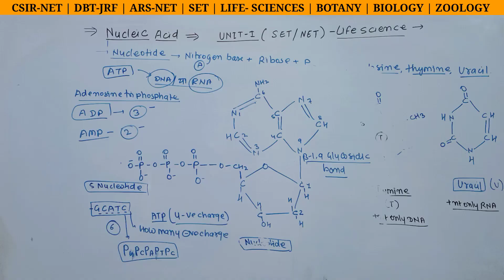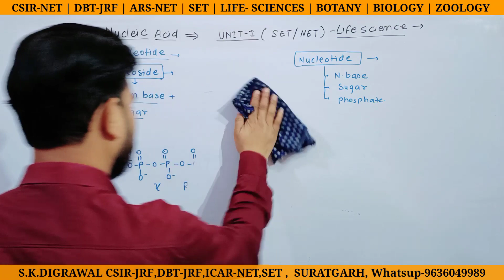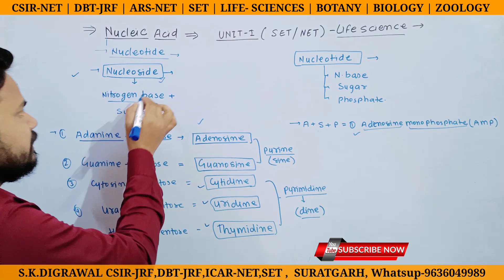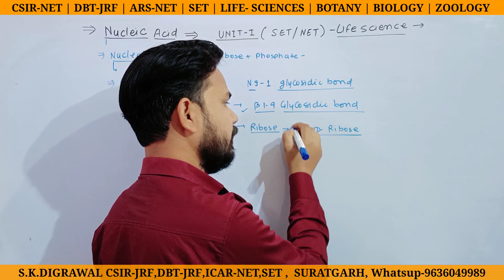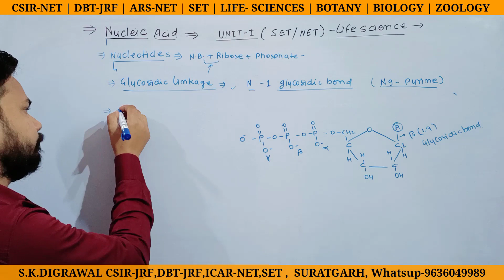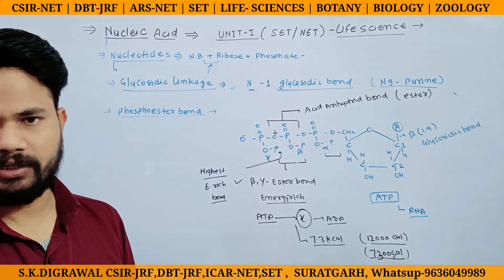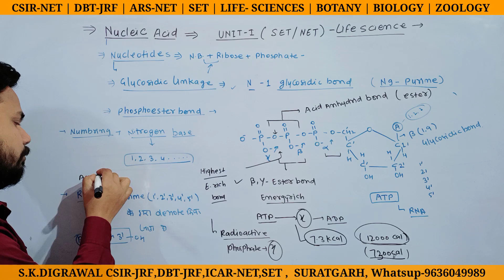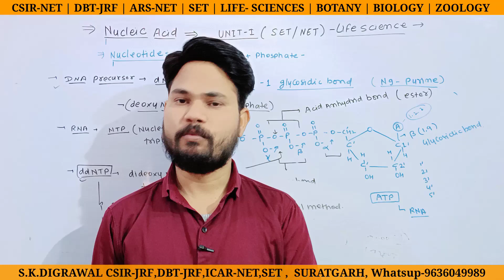NUCLEIC ACID PART-2 / LIFE SCIENCE / SET / CSIR-NET / SET LIFE SCIENCE BOOK